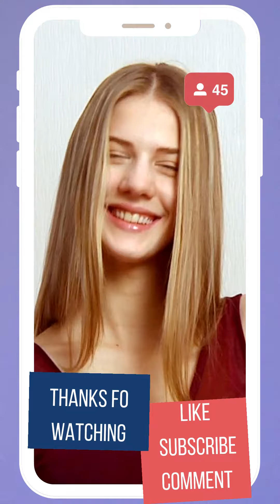DASH CAM FUNNY CLIPS IDIOTS IN VEHICLES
When you have a dashcam, you can capture hilarious moments with it. For example, you can capture moments of a car crash, bad drivers, idiots in cars/vehicles/bikes or accidents.

I am using a link shortener. SKIP AD after clicking the URLs below to get to the desired content. With Sincere Thanks.